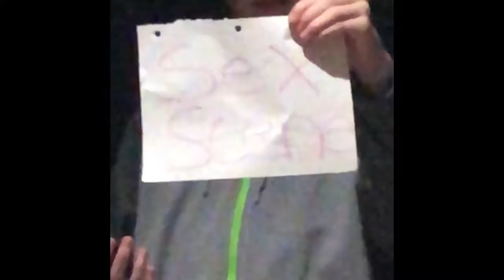My Movie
Drama